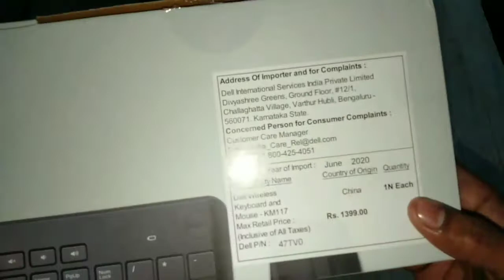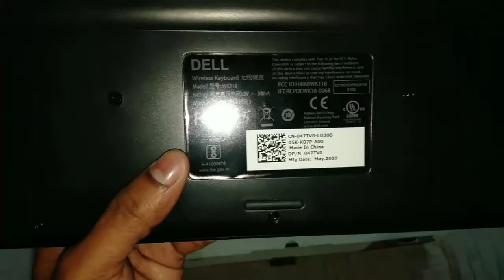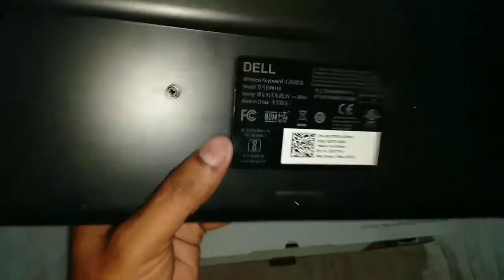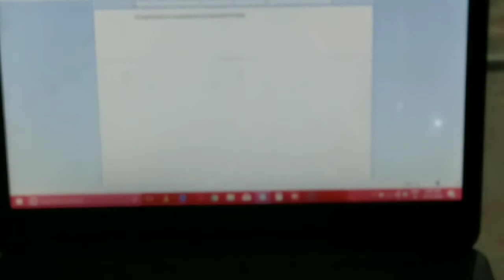Dell Wireless keyboard and Mouse KM-117 | Best Wireless keyboard and Mouse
Dell Wireless keyboard and Mouse KM-117 | Best Wireless keyboard and Mouse | Wireless Keyboard and Mouse under 1199 | dell xps 15

Dell Wireless keyboard and Mouse KM-117 = link update soon
other keyboard and mouse

Lenovo 100 Wireless Keyboard & Mouse Combo, GX30L66303

This is one of the Best Channel for free Tips and Tricks tutorials about Android, IOS, YouTube & Computer which can be very helpful for your daily life. Also don't forget to CLICK on the BELL ICON so you never miss on a video.